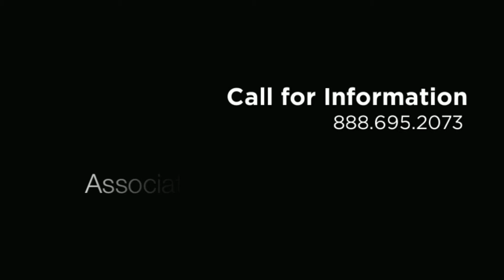Coral World Ocean Park Weddings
Coral World offers unique wedding venues with incredible views.